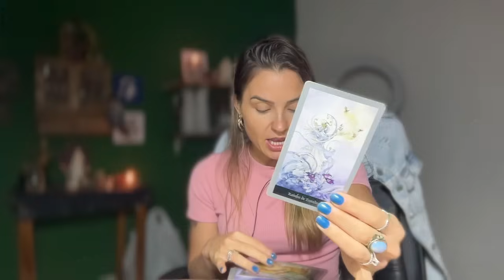VIRGEM ♍️: VOCÊ IRÁ DESVENDAR UM ENIGMA! SE PREPARE POR MUDANÇAS PODEROSAS.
Leituras Particulares | Tameana | Mesa Radiônica

 Contribuições | Doações Chave Pix: CELULAR 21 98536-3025